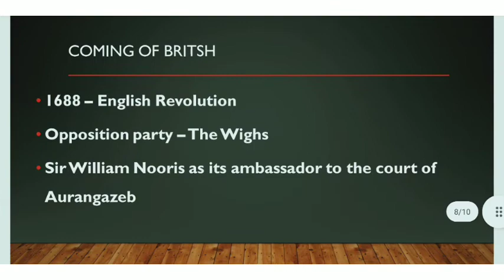The coming of British | History | Tnpsc